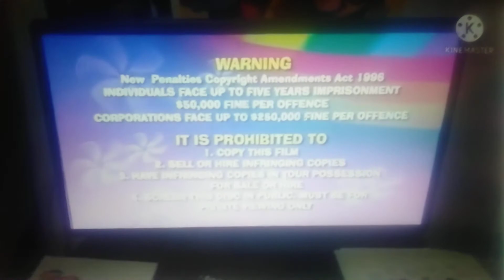Opening to Hi-5: Summer Rainbows & Move Your Body (1999) 2003 DVD Australia